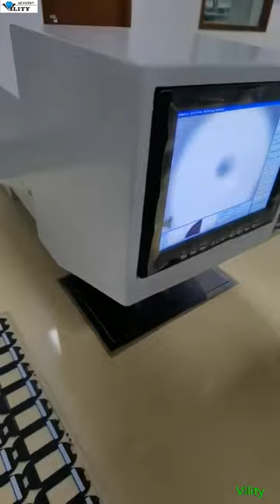PCB Guide Hole Drilling Machine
CCD Automatic target hole drilling machine is also known as automatic target drilling machine, CNC drilling machine, automatic positioning drilling machine, different names, but actually the same kind of equipment .widely used in printing and packaging, electronic printing, nameplate signs and other industries post-printing alignment drilling!